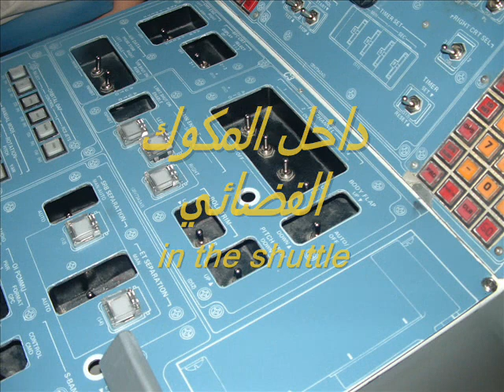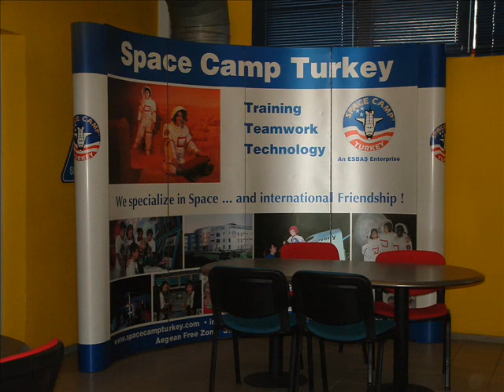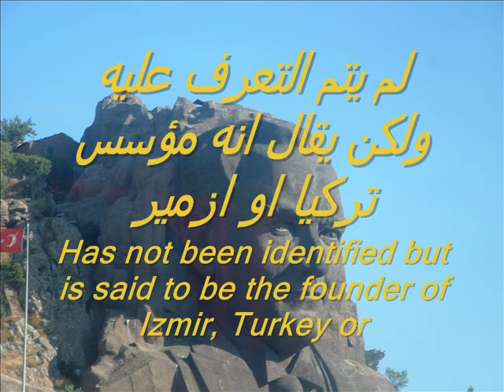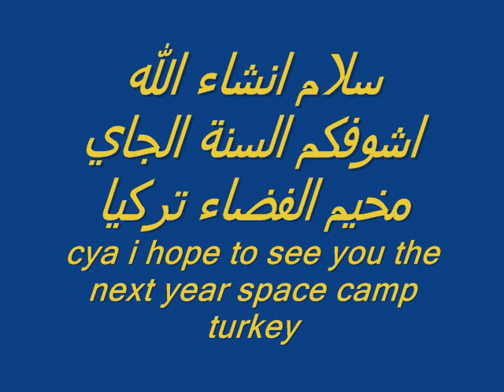space camp turkey